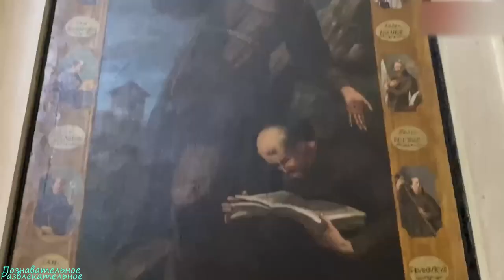Самые маленькие обитаемые острова в мире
Таймлайн:
00:00 - Введение
01:07 - Висовац, Хорватия
02:15 - Кайе Шапель, Белиз
03:02 - Тиберина, Италия
04:24 - Мигинго, между Кенией и Угандой
05:23 - Остров Бледского озера, Словения
06:26 - Вильгельмштайн, Германия
07:21 - Понтикониси, Греция
08:27 - Бишоп, Англия
11:46 - Данбар, Гондурас
12:31 - «Просто достаточно места», США
14:41 - Заключение